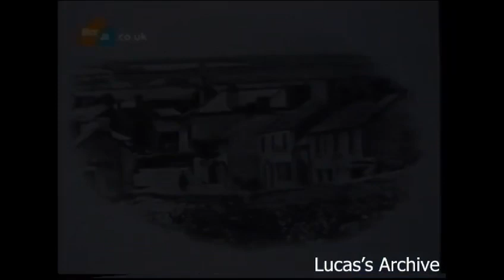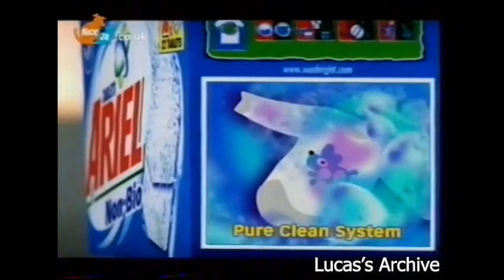Nick jr uk continuity and adverts 29th September 2001.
Continuity around the clangers bagpus and bob the builder